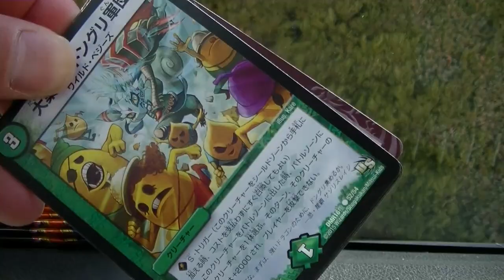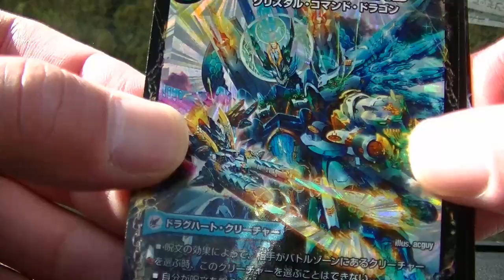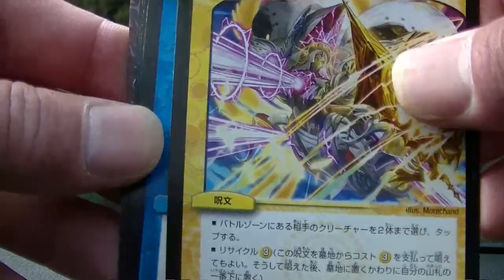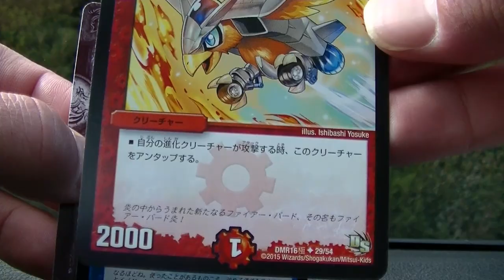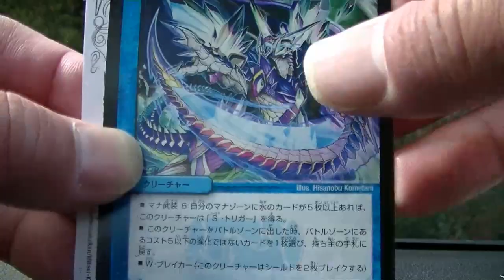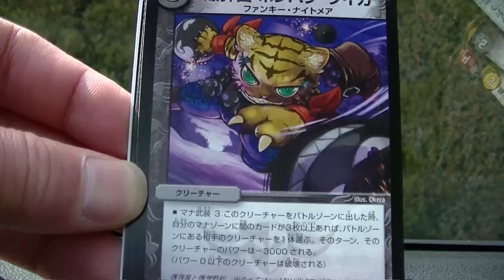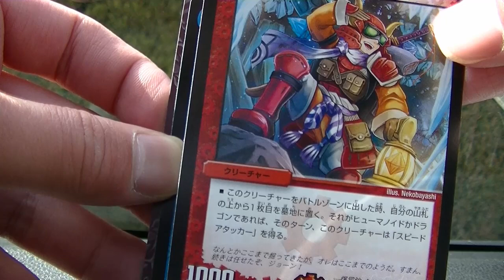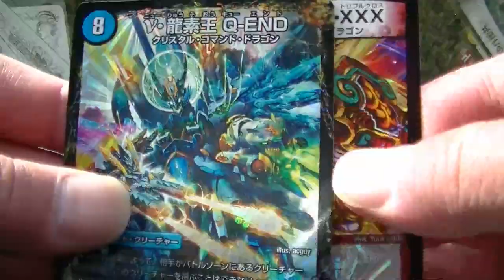デュエルマスターズ超戦ガイネクスト×極８ＢＯＸ開封その３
２ＢＯＸ目です。